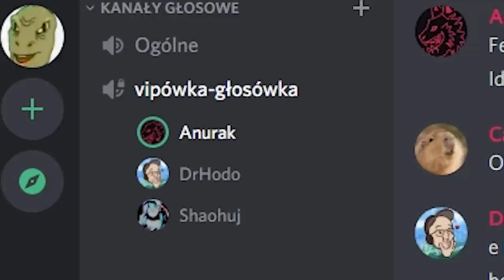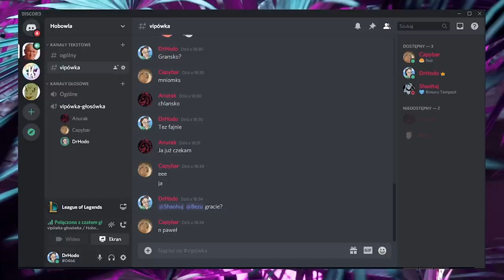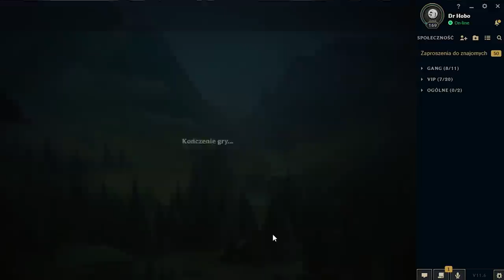ŚWIĘTA WIELKANOCNE TO NIE PRAWDZIWE ŚWIĘTA (League of Legends)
Oglądaj więcej Hodo na Twitchu:
To kiedyś będzie najlepszy polski kanał o League of Legends.
◾️ Muza Hodo na Spotify Mail do współprac